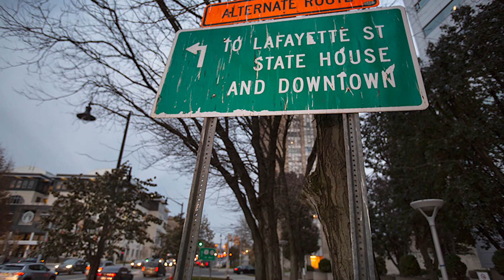Crow dispersal in Trenton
November, 2019 - At  the request of the State of New Jersey, Department of the Treasury, personnel from U.S. Department of Agriculture’s Animal and Plant Health  Inspection Service’s Wildlife Services conduct crow  dispersal activities. Michael Mancuso | NJ Advance Media for NJ.com